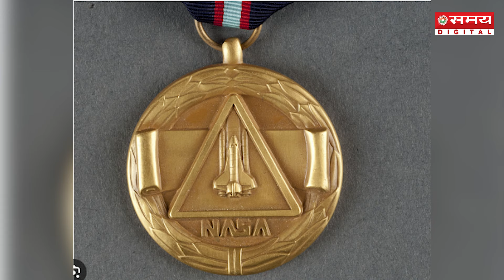भारत से सुनीता विलियम्स का क्या है नाता? | Sunita Williams | Nasa | Astronaut | Space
Sunita Williams, the 58-year-old Indian-American astronaut, was launched aboard the Boeing Starliner, alongside Barry Wilmore, a NASA astronaut, from Cape Canaveral, Florida on June 5.
58 वर्षीय भारतीय-अमेरिकी अंतरिक्ष यात्री सुनीता विलियम्स को 5 जून को फ्लोरिडा के केप कैनावेरल से नासा के अंतरिक्ष यात्री बैरी विल्मोर के साथ बोइंग स्टारलाइनर विमान से प्रक्षेपित किया गया।